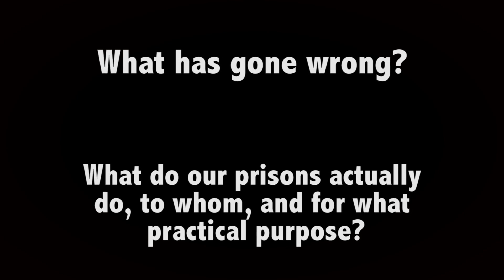Incarceration's Witnesses: American Prison Writing | HamiltonX on edX | Course About Video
Incarceration's Witnesses: American Prison Writing

After a brief history of the U.S. prison system and a survey of U.S. prisoner writing from 1904 to 1970, we will explore—through prisoner witness—the issues raised by the unprecedented rise of the nation’s mass-incarceration regime since the early 1970s, and the central place that prisoner witness can take in understanding this system and its future.

The U.S. incarcerates a larger number and percentage of its own citizens than any nation on earth: larger than China, Russia, Cuba, or Iran. American ex-offenders are arrested again at a rate of 67% within three years, and 75% within five years of release. This course looks inside U.S. prisons, through the history of literary witness born by incarcerated people over the past 100 years. This history, valuable in its own right, will help us to understand the mass-scale prison’s rise, its day-to-day practices, and why it fails so badly at the task of rehabilitation. Through prison witness, we may hope to begin to understand what is needed to make the U.S. prison a more socially constructive institution. Among other texts, we will read and discuss Fourth City: Essays from the Prison in America, The (online) American Prison Writing Archive, and come to a sense of the moral weight that prison witness must carry in any truly democratic debate on the criminal justice system.